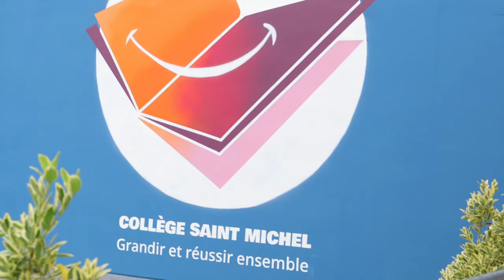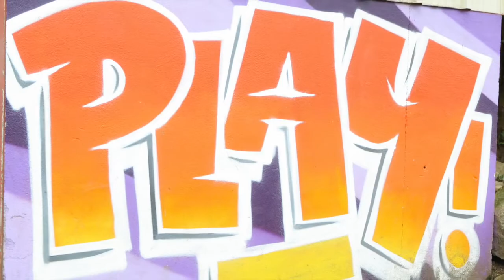Présentation du Collège St Michel de Rosporden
Collège Saint Michel / 1 rue Laënnec / 29140 ROSPORDEN